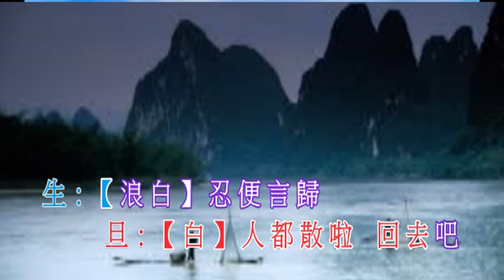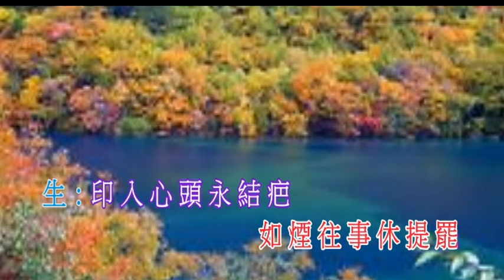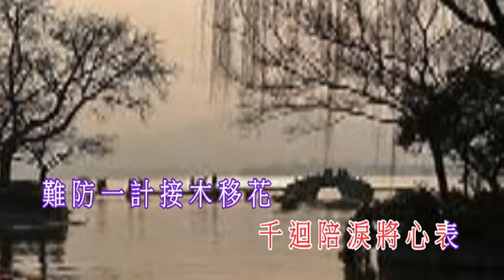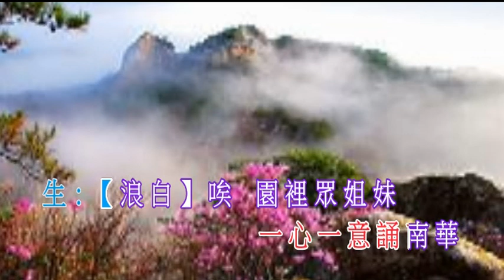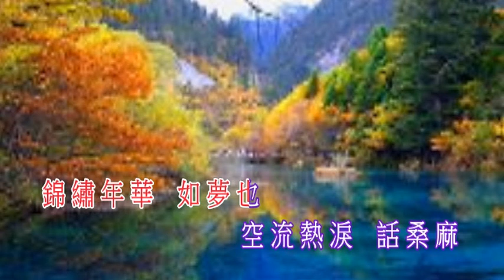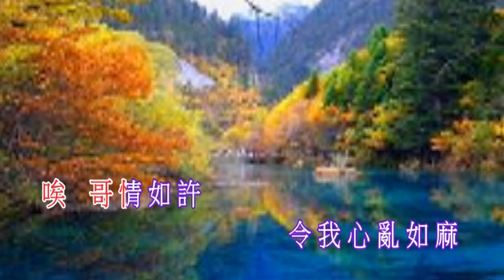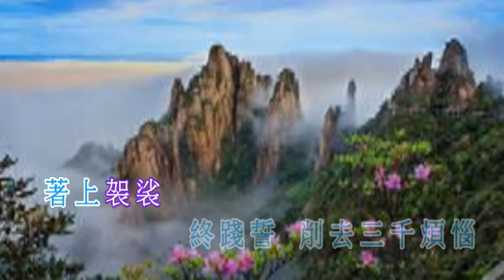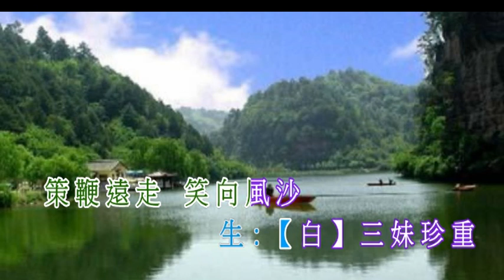紅樓夢之探春遠嫁(蘭子平喉伴唱)2 -1 -18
蘭子平喉伴唱  蘭子視頻制作